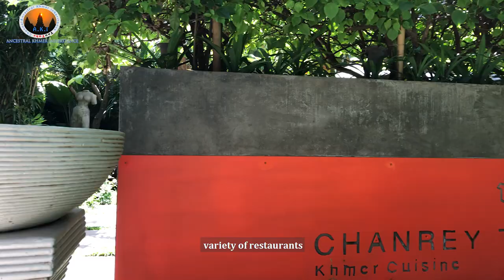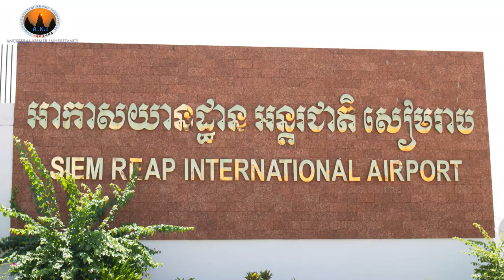Cambodia kingdom of wonder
This Channel will show you about Khmer Culture, the history of temple ruins through out Cambodia as well as the other tour attraction destinations and services. For the curiousness please feel free to drop comments we will reply as fast as possible on development intention.
 Videos will be uploaded every week
Our big sponsor for this videos is Angkor Senlin Tour & Travel Company Click the link to know more or contact the tour agent
Accessory use this video :
* IphoneX Silver for footage.
* Canon 70 for photos.
* Gopro Hero 6 Black.
* Smoot 4 Stabilization.